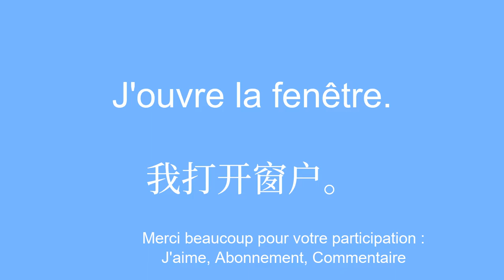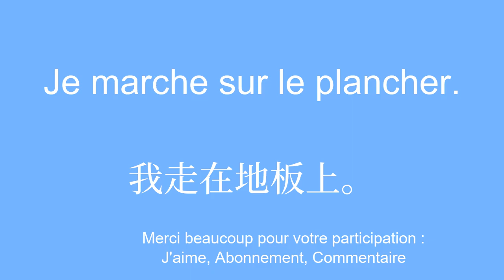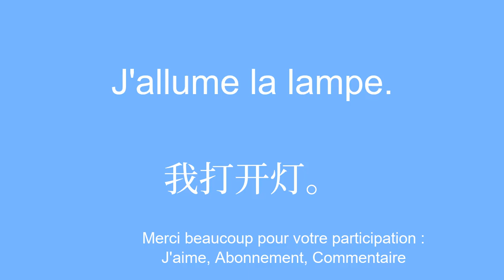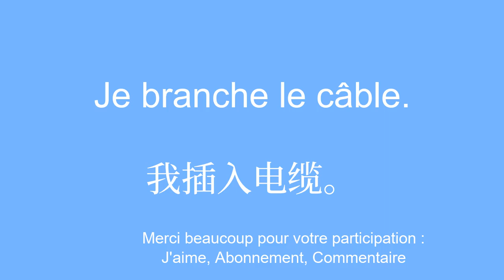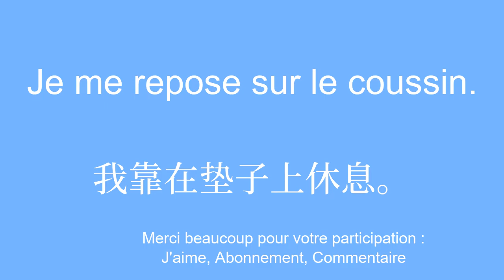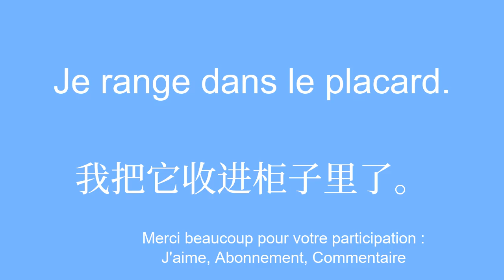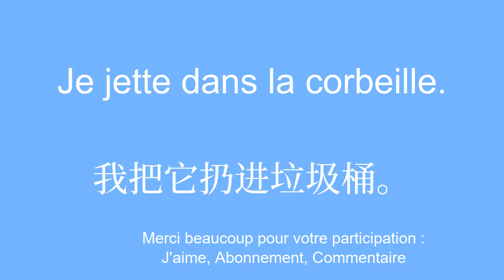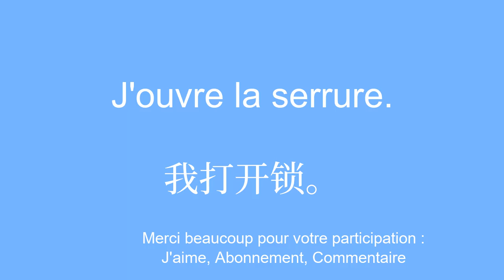Ã‰lÃ©ments fondamentaux du vocabulaire Apprendre le chinois